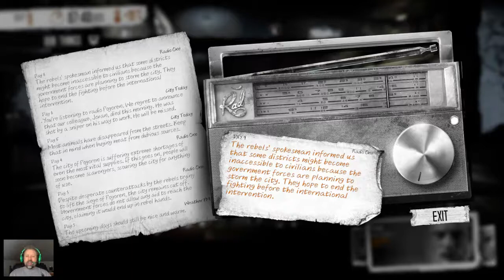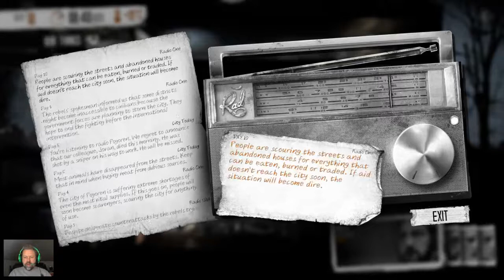Days 9 and 10 TWoM lets play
As the title says, days 9 and 10 continuing to survive and do what must be done in a besieged and war torn city.  Lets play this war of mine.